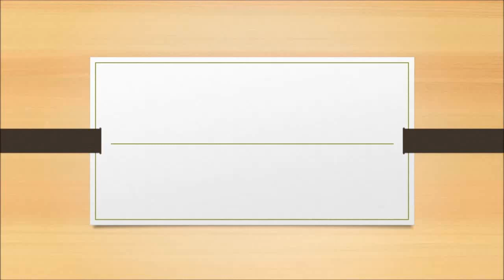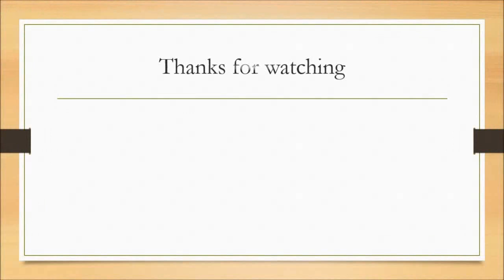shoeplay ispas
Topic:
The Juno spacecraft sent back new photos of Io.